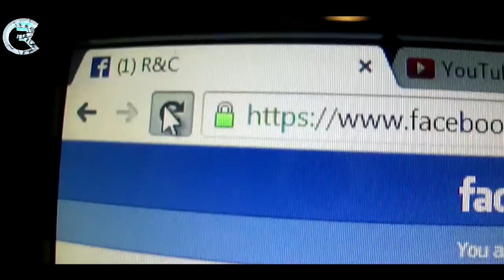Tvangstanker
BESKRIVELSE: Skitser fra hverdagens problemer! I dag forsøger Lord The Christian, at lærer jeg hvordan man scroer en dame!

1154 København K
Attn.: R&C